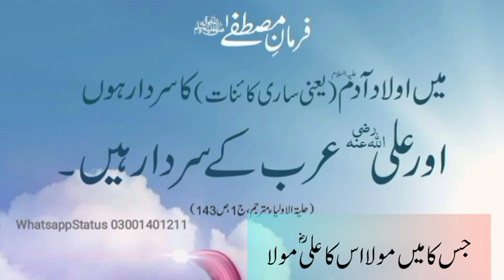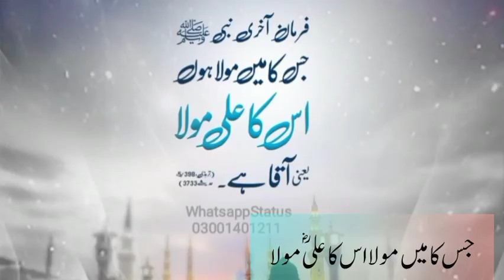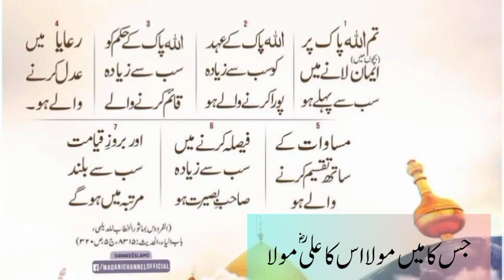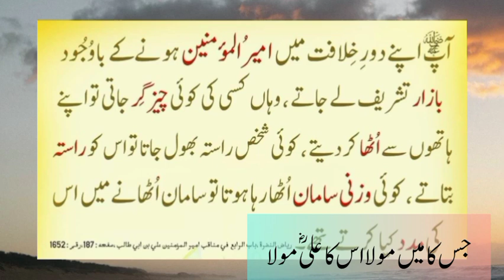azamat e mola ali r.a | shan e hazrat ali r.a | farman mustafa s.a.w about hazrat ali r.a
azamat e mola ali r.a
shan e hazrat ali r.a
farman mustafa s.a.w about hazrat ali r.a